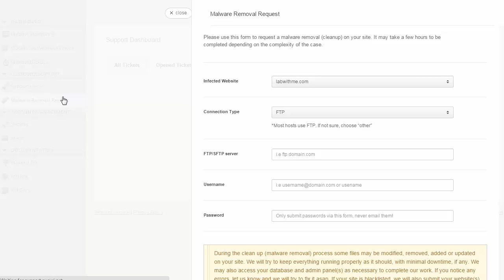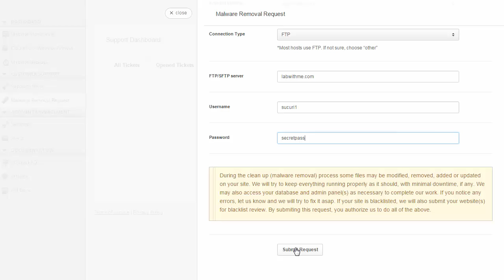How to Request Website Malware Removal with Sucuri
A walk-through inside the Sucuri Dashboard and how to submit your Website Malware Removal Request.